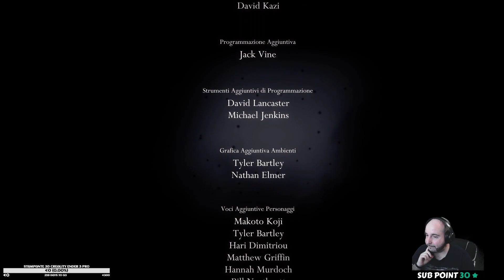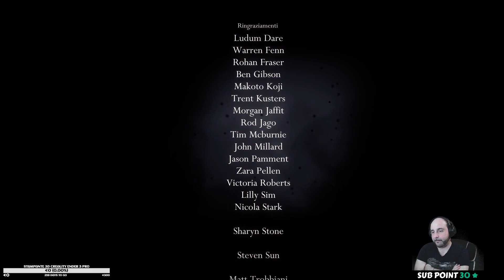Road to Finale - Liberiamo questo posto